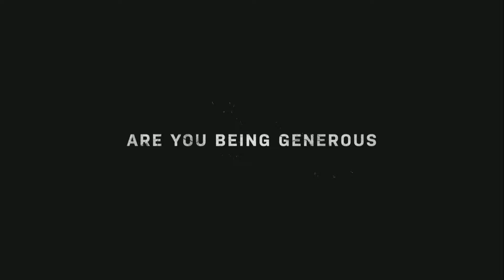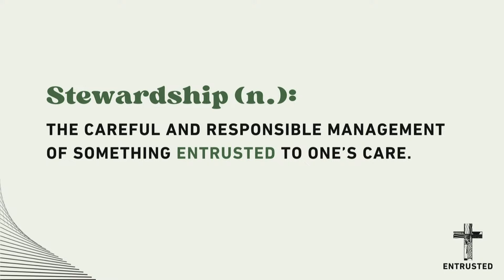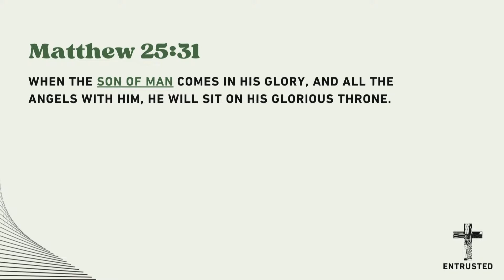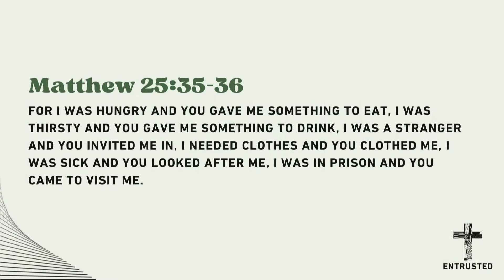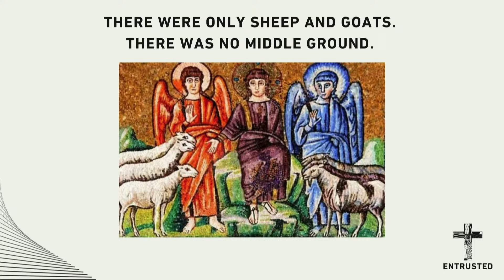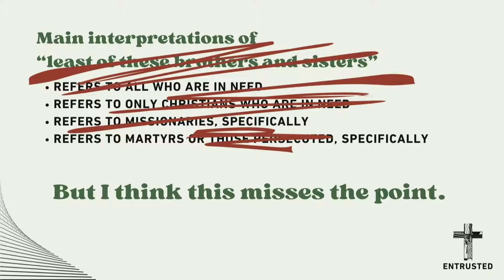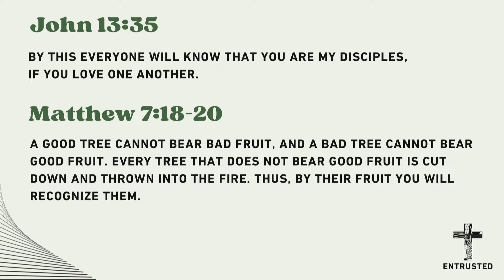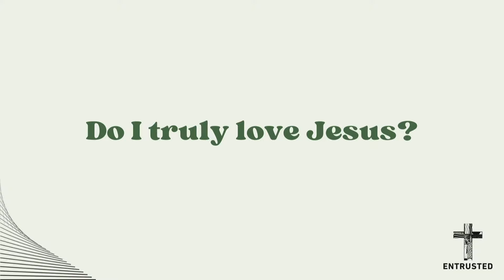Entrusted: A Series on Stewardship (11.5.23) - Pastor Liz Powers